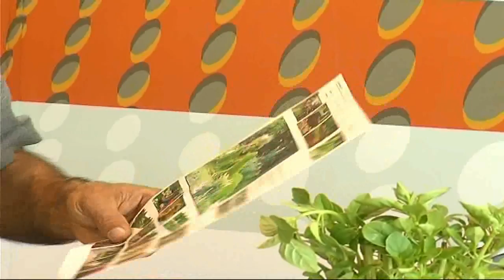La hortalizas #1 | ESPACIO VERDE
Nuevo espacio dedicado a las plantas donde Javier Carela de Agrojadín nos habla de las hortalizas. Una forma fácil de cultivar un pequeño huerto donde sus frutos te darán muchas alegrías.